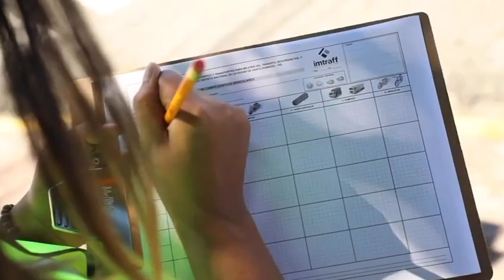Intrant anuncia medidas preventivas para Navidad y Año Nuevo